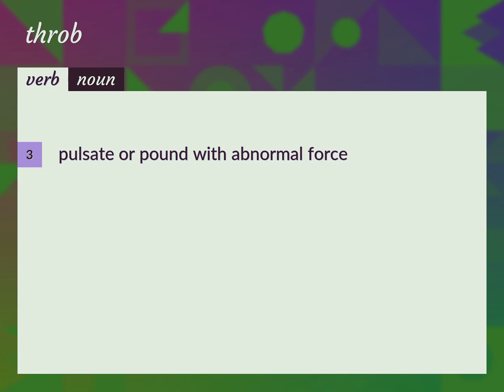Throbs | meaning of Throbs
What is THROBS meaning?